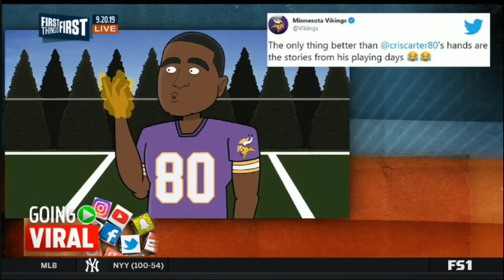FIRST THINGS FIRST | Saints vs Seahawks; Kamare: Payton is "ready for challenge"